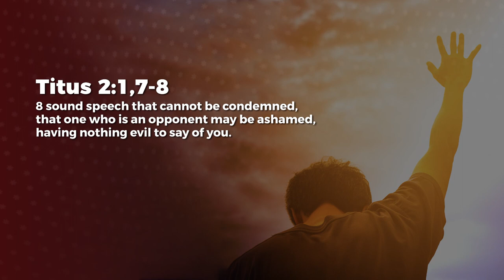Reverence - Ashish Raichur | Daily Devotion, November 11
Today's Daily Devotional: Reverence